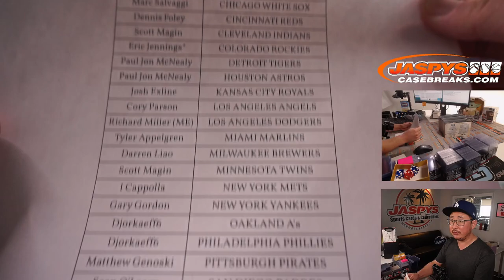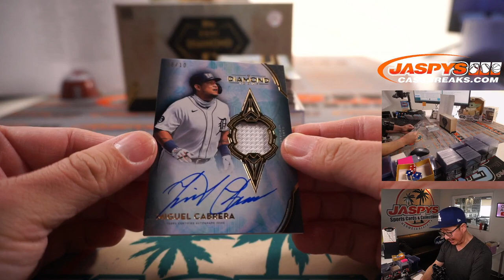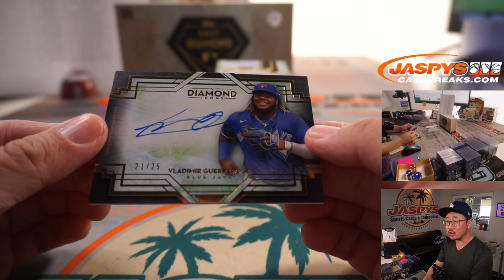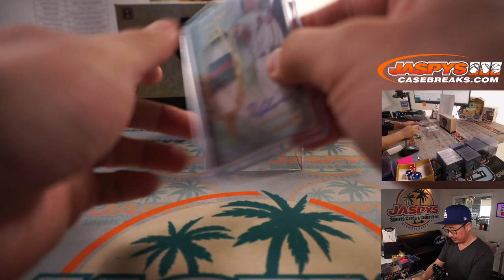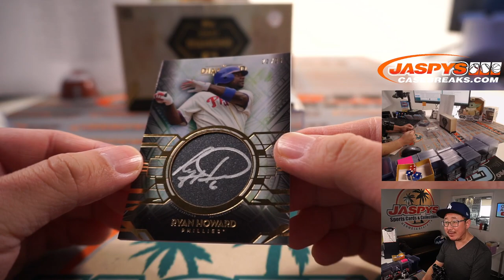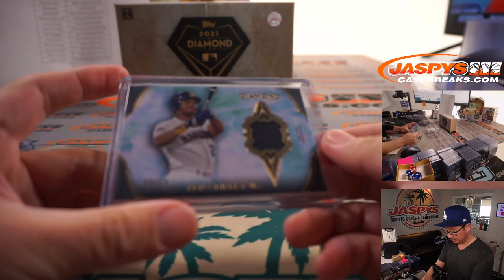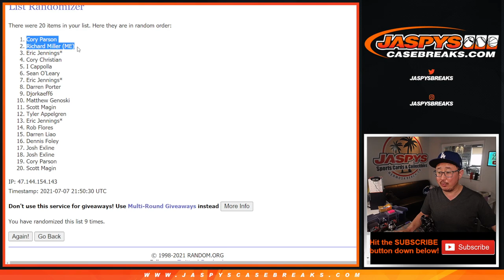W, 07.07.21 // 2021 TOPPS DIAMOND ICONS BASEBALL 1-BOX BREAK #2 *PYT*